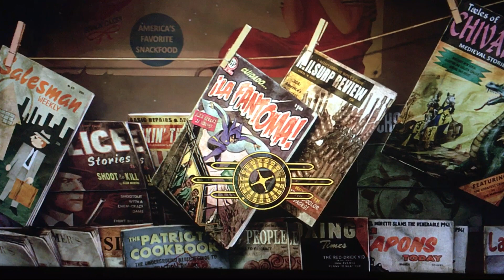Fallout NV Glitch. (Phone Video.)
Sorry for the sound I have a fan and an air conditioner on.